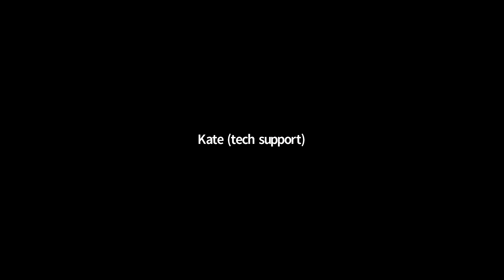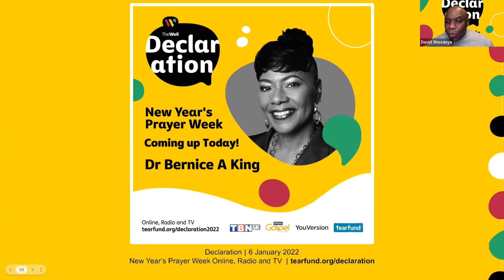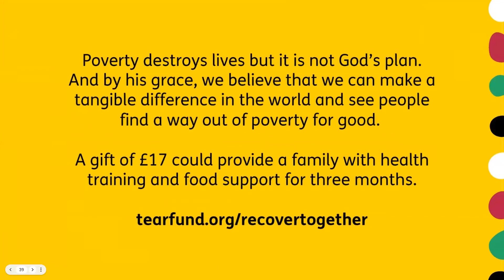Declaration 2022 | Theology Workshop | Climate and Community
Hosted by David Shosanya, with Rev Dr Israel Olofinjana, Hannington Muyenje, Jeremy Williams and Sarah-Jane Nii-Adjei.